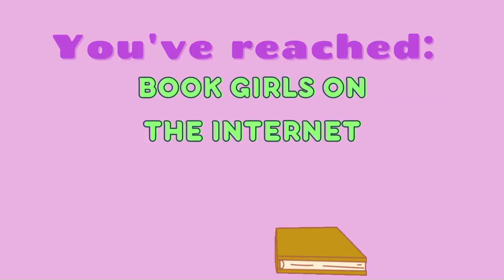Book review: The Lesbiana's Guide to Catholic School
Book review: The Lesbiana's Guide to Catholic School by Sonora Reyes